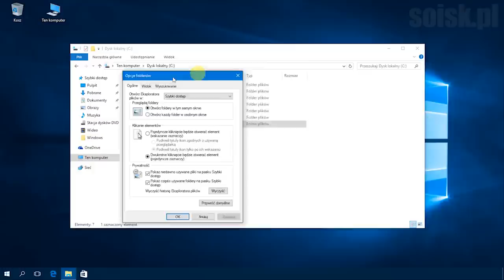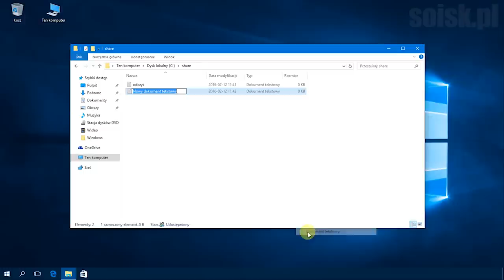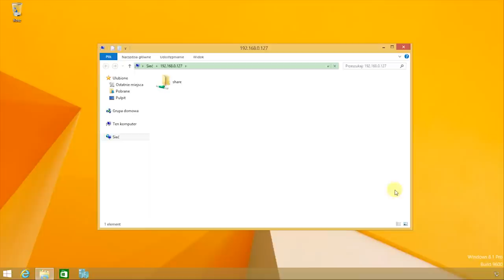Windows 10: Udostępnianie plików i folderów w sieci lokalnej.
Zaawansowane udostępnianie plików w systemie Windows 10.

Udostępnianie plików przy użyciu folderów publicznych w systemie Windows 10.